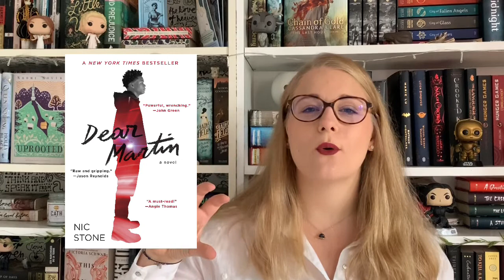May Wrap Up (finally!)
Here’s my thoughts on the books I read in May

Hi, I’m Clem, a 23 French reader who will never stop talking about books.

🌼Open me🌼